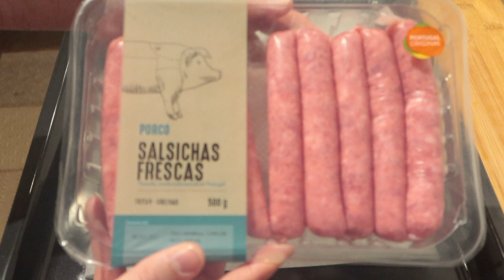A melhor receita de francesinha - Facil e deliciosa - Cansei me mudei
Bem vindos mais uma vez ao nosso canal cansei me mudei!
Hoje fizemos a melhor receita de Francesinha!
Fácil, rápida e deliciosa.
Receita e ingredientes da nossa Francesinha:
.pão de forma próprio para torrada ( se não tiver na sua cidade pode usar o comum e acrescentar mais uma fatia no meio)
. Queijo mozarela em fatias
. Presunto em fatias
. Peito de frango grelhado e cortado em mini bifinhos
. Linguiça de porco ( levamos para assar até que elas fiquem bem cozidas e crocantes. Corte-as ao meio depois de assadas)
. Ovo frito
. Molho para Francesinha pronto ou feito em casa. Utilizamos aqui o da marca Dom Duarte
Monte as Francesinha, sem o molho e sem o ovo, e leve para assar até o queijo derreter
Tire do forno, coloque o ovo frito por cima e regue com bastante molho!